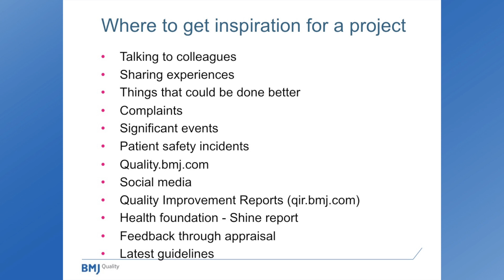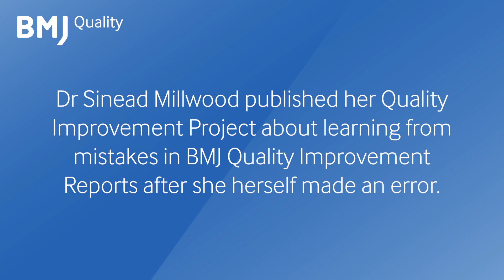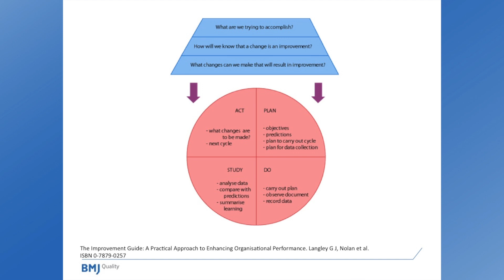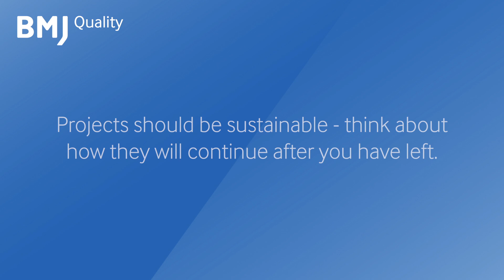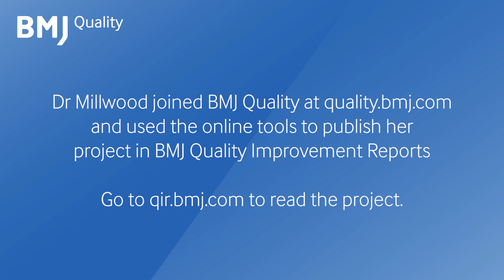How to do a quality improvement project: a junior doctor's perspective - with Dr Sinead Millwood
Dr Sinead Millwood joins us to talk about her motivations for doing a quality improvement project, where she got her inspiration, and her overall experiences through this process.

For more about quality improvement and how to get involved,